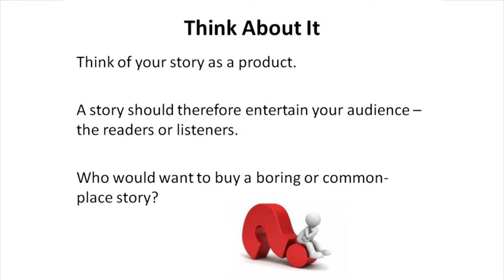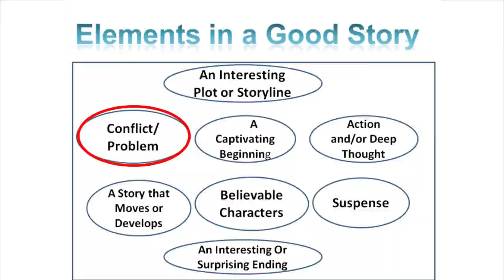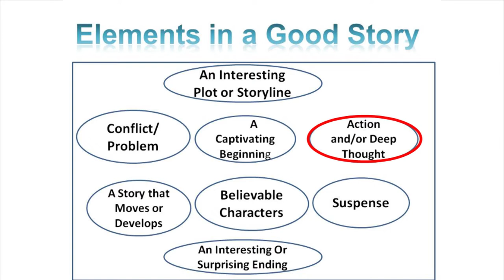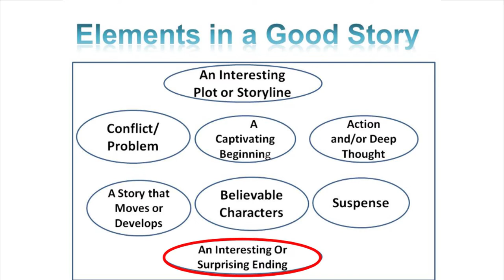CSEC English A - Short Story Writing Part 2 of 3